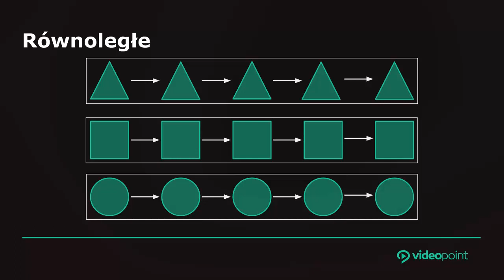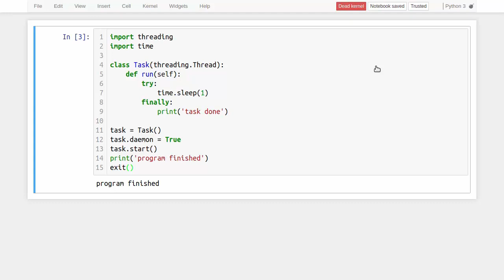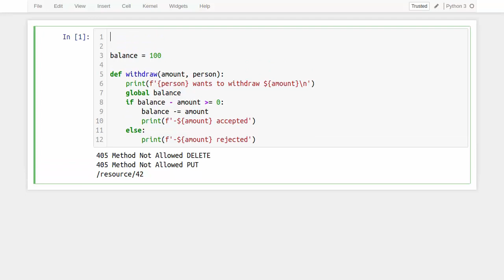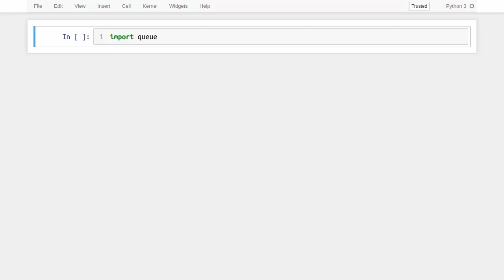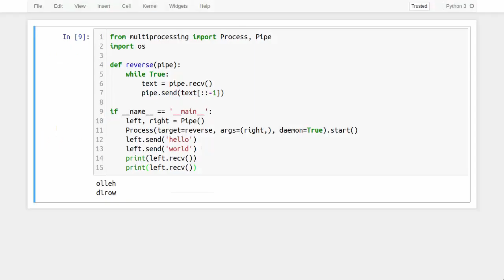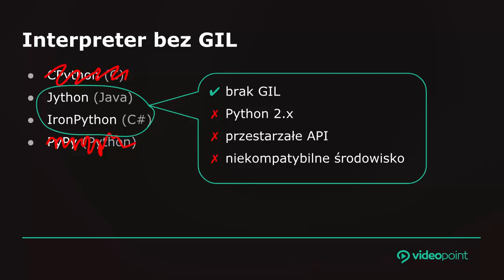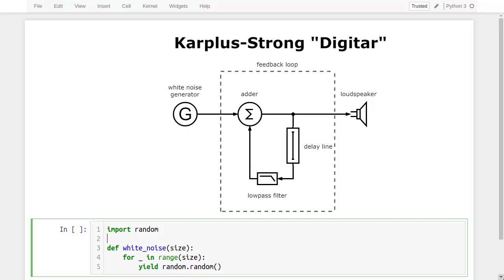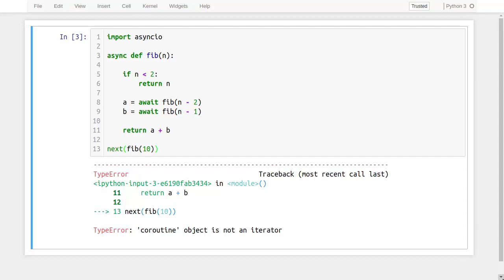Programowanie współbieżne w Pythonie! Kompendium efektywnego pythonisty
Rozkład jazdy:

 0:00 - 10:24 Modele przetwarzania
10:24 - 19:10 Koordynacja wątków
19:10 - 27:03 Synchronizacja dostępu
27:03 - 33:57 Problem producenta i konsumenta
33:57 - 39:32 Kolejka
39:32 - 49:39 Procesy
49:39 - 54:50 Pule wątków
54:50 - 1:04:47 Zwalnianie blokady GIL
1:04:47 - 1:13:54 Programowanie asynchroniczne (cz. 1.)
1:13:54 - 1:19:38 Programowanie asynchroniczne (cz. 2.)

Zainteresował Cię ten rozdział? Koniecznie sprawdź cały kurs!

Żądny wiedzy?